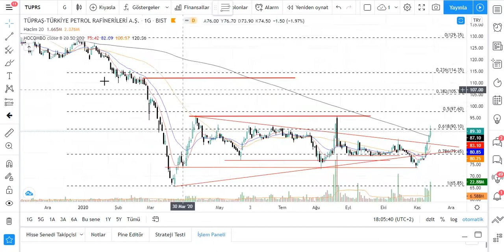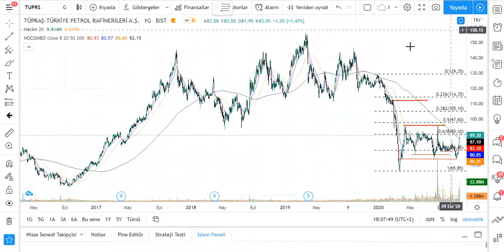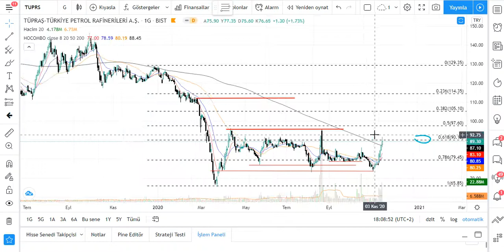TÜRRAŞ Teknik Analiz TUPRS Hisse Yorumu 12 KASIM 20